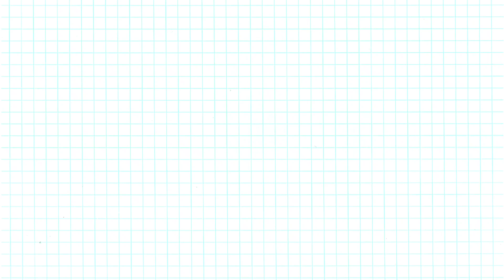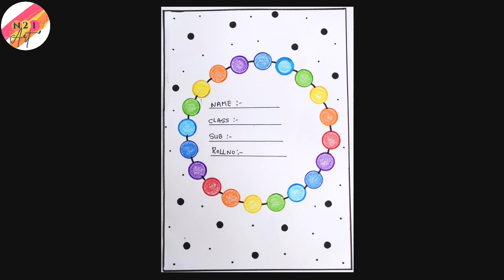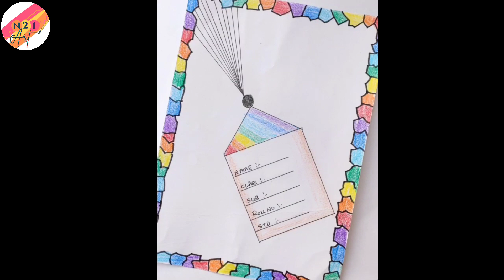2 Easy Project Border Design | Front page design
2 Easy Project Border Design | Project Design | Front page design | Project Border Design

You can also watch following in my channel :
Birthday Card